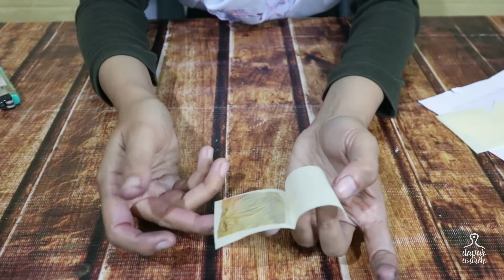Cara Membedakan EDIBLE FOIL Gold yang Asli dan Palsu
Saya mau review lagi edible foil gold for cake atau kertas yang bisa dimakan. Saya sudah membeli 3 macam edible foil dan setelah saya pelajari, ada cara gampang untuk membedakan manakah yang bisa dimakan yaitu dengan cara dibakar. Jadi kalau edible foil yang asli, kalau dibakar tidak langsung hangus atau cuma "meleyot" tapi kalau yang palsu langsung terbakar habis seperti kita membakar tisu.

Teman-teman bisa tonton dulu videonya terus buktikan sendiri kalau video saya ini real ya hehe. Sebelumnya saya pernah review edible foil juga di video ini yang ternyata itu adalah edible palsu.